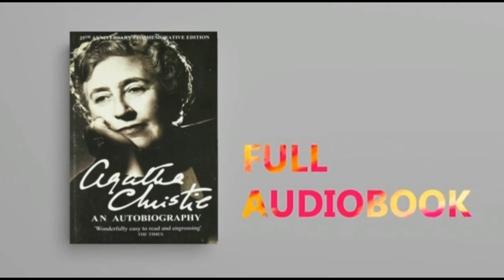Agatha Christie: An Autobiography By Agatha Christie | Full Audiobook | Part 2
An Autobiography is the title of the recollections of crime writer Agatha Christie published posthumously by Collins in the UK and by Dodd, Mead & Company in the US in November 1977, almost two years after the writer's death in January 1976. The UK edition retailed at £7.95 and the US edition at $15.00. It is by some considerable margin the longest of her works, the UK first edition running to 544 pages. It was translated and published in Greek, Italian, Polish, Portuguese, Hungarian and Spanish.
She wrote this allegedly from 2 April 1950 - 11 October 1965 meaning it took her 15 years. Christie provides a foreword and an epilogue to the book in which she very clearly states the beginning and end of the composition. The book was supposedly started on 2 April 1950 at the expedition house at Nimrud where she was working on the excavation of that ancient city with her second husband, the archaeologist Max Mallowan. The narrative was then completed on 11 October 1965 at one of the Mallowans' homes, Winterbrook House in Wallingford, Berkshire where Christie's death occurred eleven years later.
P.S. - Sorry for the delay in uploading the audiobook for this week.